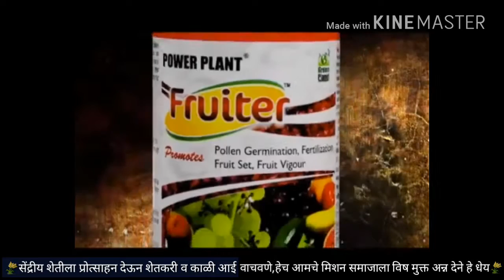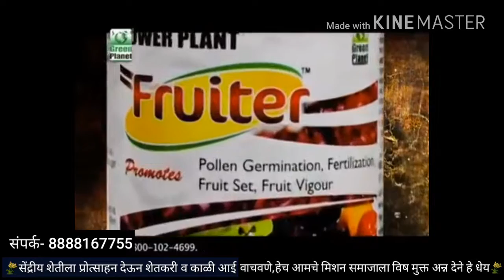पॉवर प्लांट फ्रूटर मराठी Power Plant Fruiter.Marathi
🌾" सेंद्रीय शेतीला प्रोत्साहन देऊन शेतकरी व काळी आई वाचवणे हेच आमचे मिशन समाजाला विष मुक्त अन्न देने हे धेय "🌾